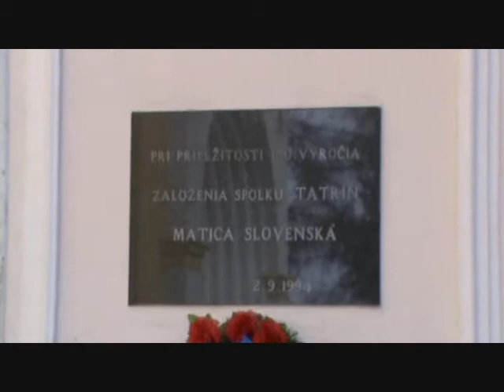Po stopách slovenského národného obrodenia